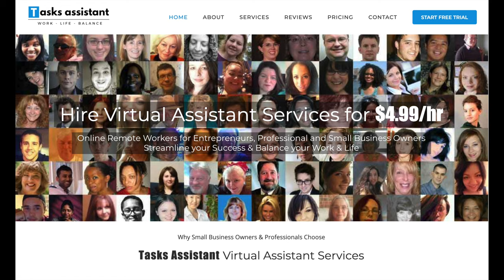Come delegare le attività e sviluppare una mentalità imprenditoriale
Il tempo è prezioso e non va sprecato, nel business come nella propria sfera personale. Quando si struttura un qualunque tipo di attività è importantissimo avere una visione di insieme ma è assolutamente impensabile di riuscire a fare tutto e soprattutto con risultati soddisfacenti. Il libro "4 ore la settimana"  di Tim Ferriss e ha aiutato a cambiare il mio modo di pensare proprio come si propone di fare questo video.

Esercitarsi a strutturare un'attività in modo che sia delegabile permette di spendere il proprio tempo in modo più intelligente e al tempo stesso produrre risultati migliori.

4 ore la settimana